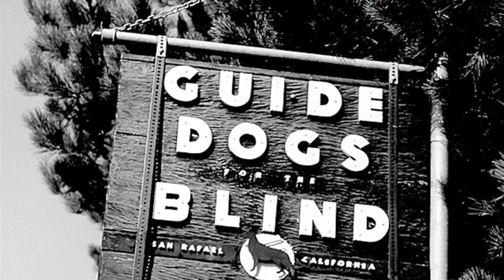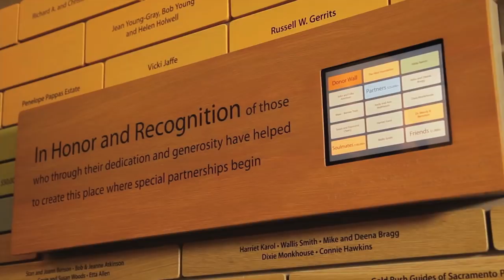Celebrating GDB's 75th Anniversary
The following video tells the story of Guide Dogs for the Blind and our 75-year legacy. The video opens with vintage black and white film footage and photos from GDB’s founding era, including shots of our California campus, our founders Lois Merrihew and Don Donaldson, and some of our earliest volunteers and graduates. The black and white imagery then transitions into color footage depicting all aspects of our present-day program, including shots on our campuses in California and Oregon, puppy raising, guide dog training, client services, and more. The footage features a wide variety of GDB alumni, volunteers, donors, and staff. The video closes with a nod to our future by featuring renderings of our forthcoming new puppy center.